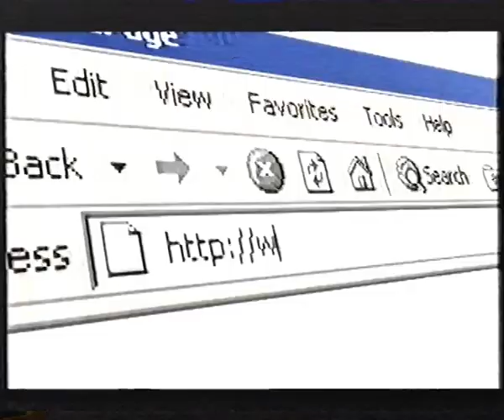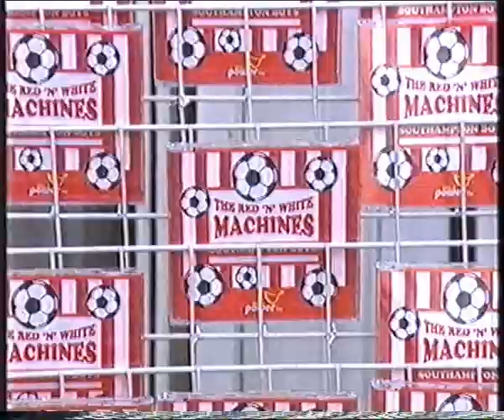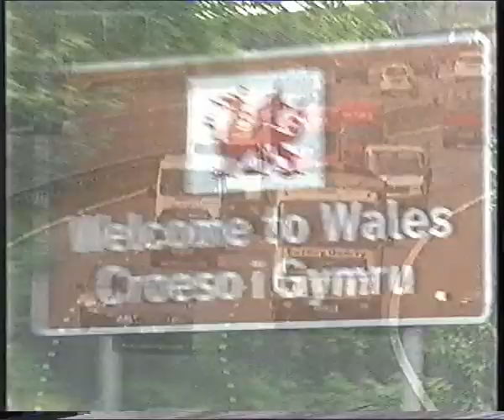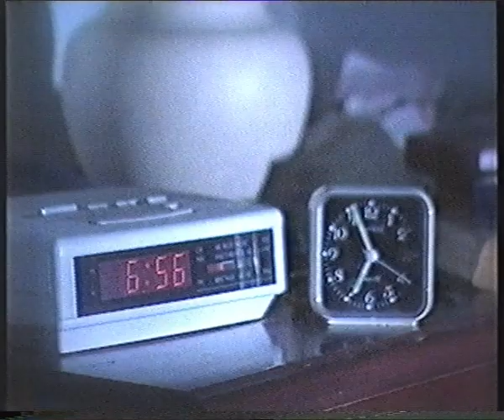FA Cup Final 2003 Arsenal V Southampton BBC pre show pt1